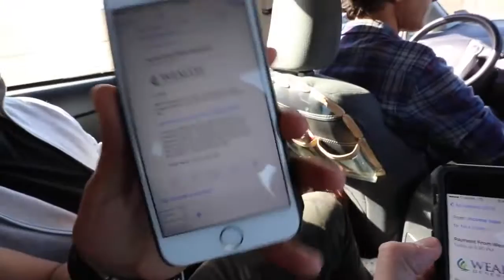Gemlife Vlog - vegas - Jonathan Lopez